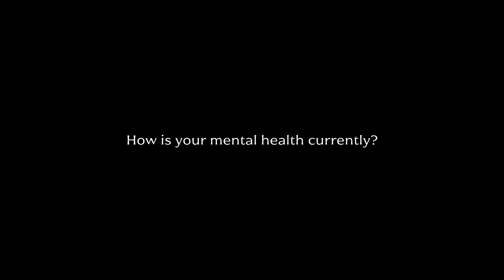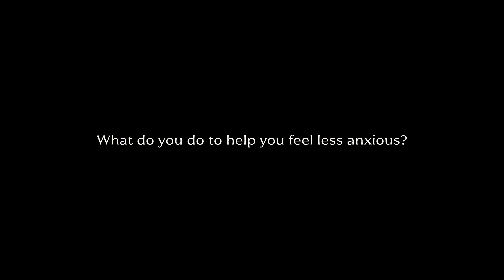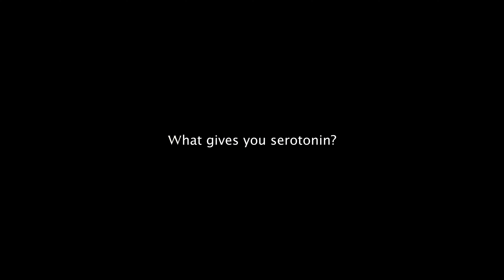Celebrity makeup artist Jamie Greenberg talks mental health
Meet Jamie Greenberg, the celebrity makeup artist who believes sex is like working out. You never regret it. Jamie sat down with and repeat to discuss depression, her love of transcendental meditation, and why intimacy should always be on the menu.